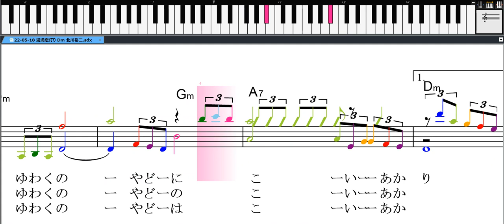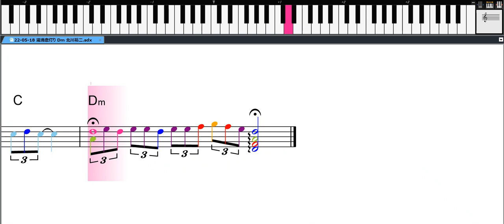湯涌恋灯り 北川裕二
湯涌恋灯り　楽譜に色を付けバージョンアップしました。